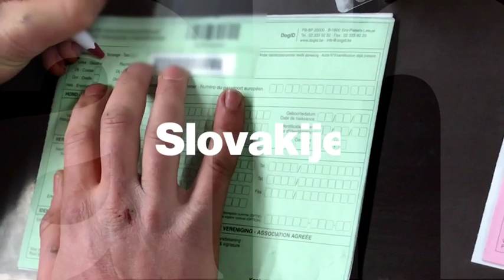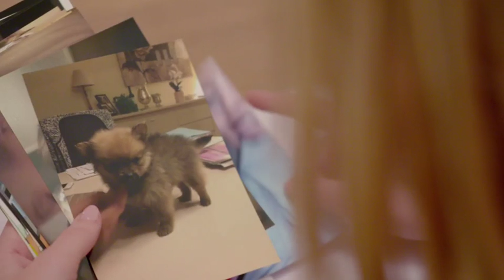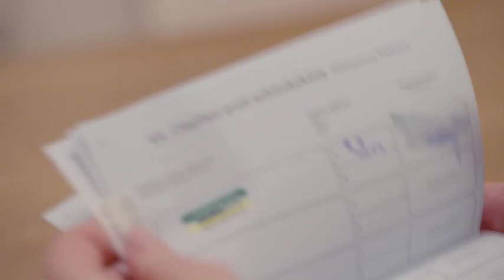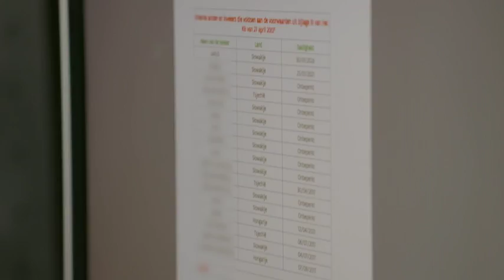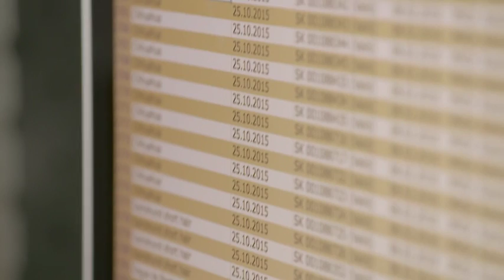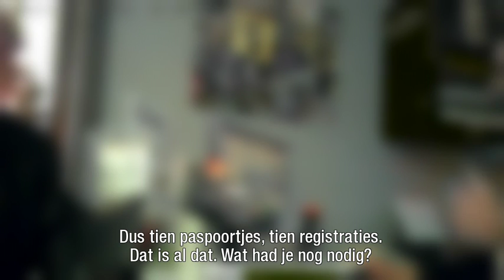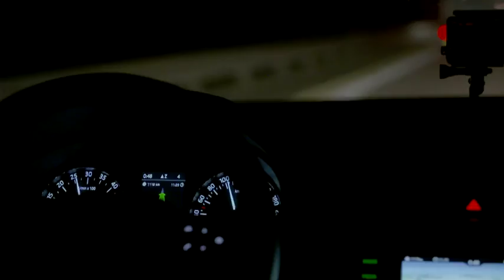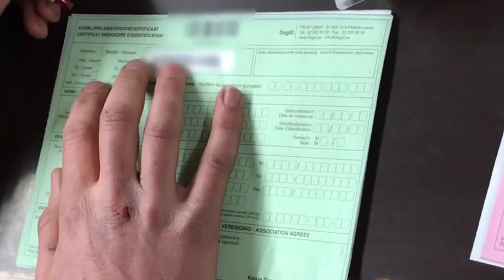Belgische Hondjes Woefkesranch - Belgische hondjes - Pano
Belgische honden – Belgische pups -Woefkesranch
Woefkesranch verkoopt sinds 2016 enkel Belgische puppies.

Indien men pups importeert, moeten ze min. 15 weken zijn:

indien de pups werkelijk 15 weken zijn ,

mis je enkele belangrijke weken voor de socialisatie van uw pup.

Onze pups, Belgische honden,  mogen het nest verlaten vanaf de leeftijd van 7 weken,

dan zijn ze 2 maal gevaccineerd,

en meerdere malen ontwormd met verschillende produkten.

Een gesloten bedrijf betekent ook minder bacterieën, en minder virussen.

Gezonder hondjes, gelukkiger baasjes !

Pano maakte een  reportage over de afkomst van puppies,

ze kwamen ook in onze Belgische fokkerij filmen.